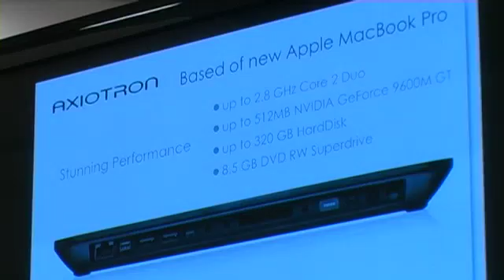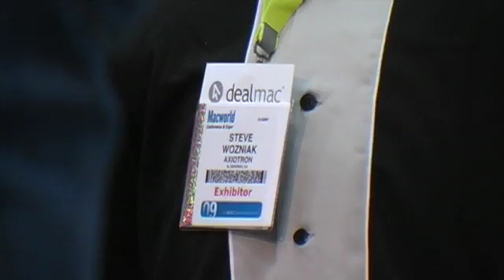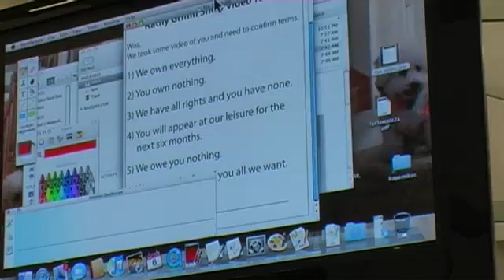MacWorld '09 : Steve Wozniak et le ModBook d'Axiotron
Sur le stand d'Axiotron, modificateur tactile de MacBook et de MacBook Pro, c'est Steve Wozniak, the Woz en personne, qui fait les démonstrations et qui nous parle de son expérience avec le ModBook